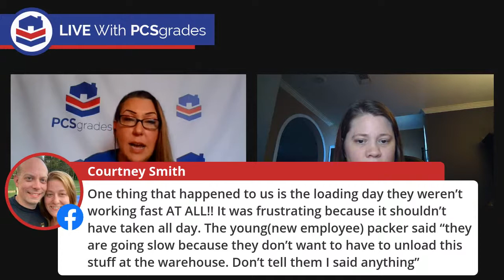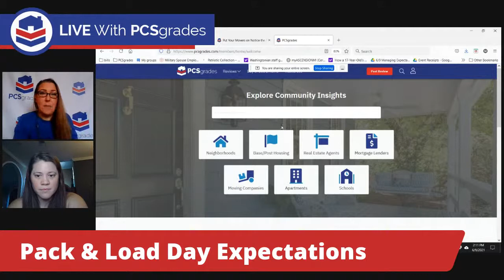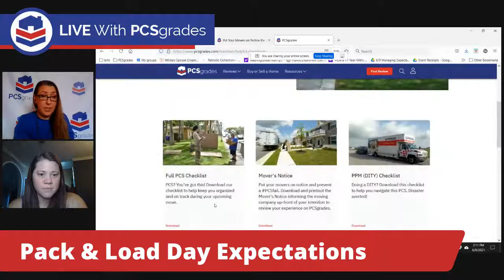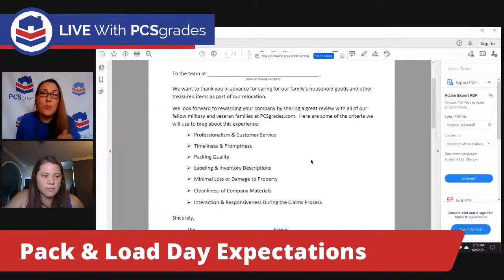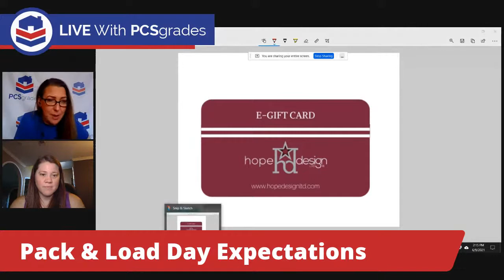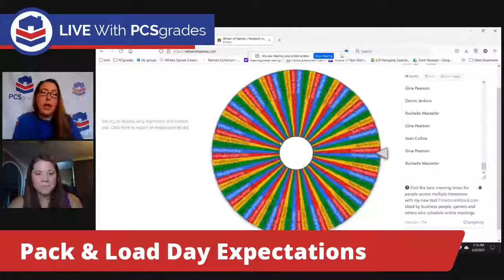PCS Pack & Load Day Expectations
We know pack and load days are stressful during a military move. What do we need to know to make this process more smooth?

Research your new duty station, download PCS checklists, and more